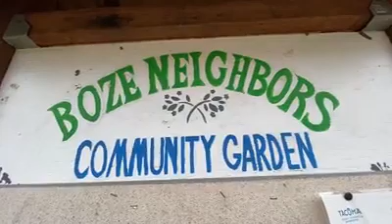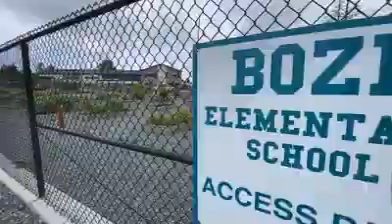Boze Neighborhood Garden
In the process of getting a new school, the Boze neighborhood got an updated community garden, too – one nurtured by students, teachers and community members.
Thanks to Korsmo Construction, the builder of the new school, the garden was moved to a safer location, updated with planter boxes, water spigots and gravel inside, and boulders and perimeter fencing outside.
After starting strong, raised beds planted by Boze kindergarteners began to wilt when COVID-19 hit and students moved to remote learning. Then one student, Alejandra Deluna, asked her mom to help save her classroom’s garden beds.
Take a look at their garden story, one of growing a community gathering place and outdoor classroom.